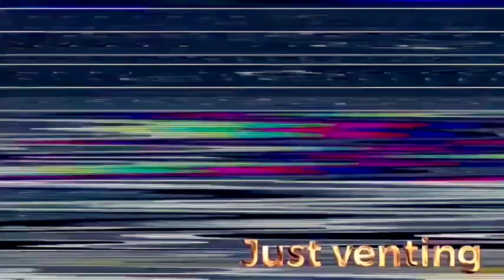One Piece - Chapter 1034 War for Wano!!